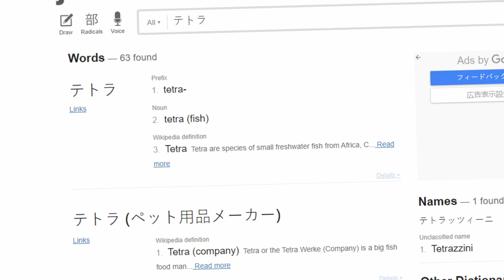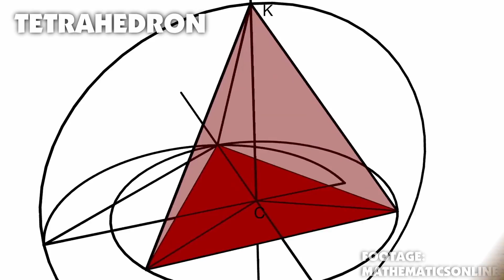Tetra is Named After a FISH?! (The Wind Waker)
Tetra has some fishy origins to her name! Remember her? She was in The Legend of Zelda The Wind Waker as the pirate captain and side-kick to Link.

♪ Music ♪
Pirates (The Wind Waker)